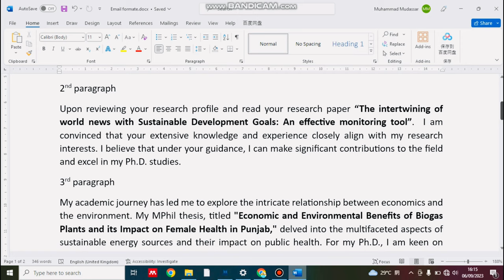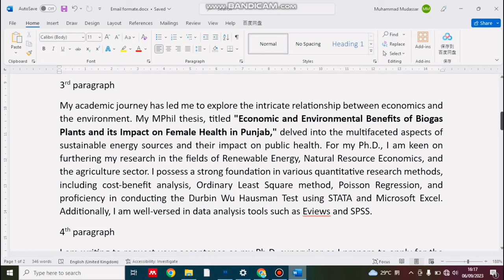How to Write an Email to a professor to Request an Acceptance letter? | CSC ANSO Scholarship 2023-24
"Unlock Academic Success 🎓 | Learn How to Write an Email to Your Professor! 📧

"In this instructive and compelling YouTube video, we explore the art of composing effective emails to request acceptance letters for Master's and Ph.D. programs in China. Discover the key strategies to secure your acceptance letter and embark on your academic journey."

🔑 Key Highlights:
✅ Proper Email Format: We break down the essential components of a well-structured email for an acceptance letter.
✅ Golden Tips: Discover expert tips to grab your professor's attention and make a lasting impression.
✅ Real-Life Examples: See real email samples to understand best practices.
✅ Academic Etiquette: Learn the do's and don'ts of emailing professors.
✅ Success Stories: Hear success stories from students who applied these techniques and achieved great results.

Master the art of email communication with your professors and open doors to academic excellence! 🌟 Don't miss out on this valuable resource.